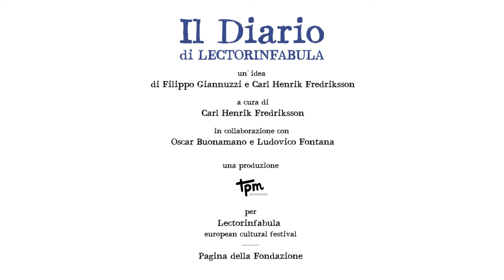Il Diario - Greta Sclaunich - "Lancio di Pokemon Go" 16 Luglio 2016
🇮🇹 Lancio di Pokémon Go
Il 6 luglio, Nintendo ha lanciato il suo gioco di realtà aumentata Pokémon Go. Il gioco è così diventato nel giro di poco tempo l'applicazione campione di incassi negli AppStore.
È un bene che una generazione abituata a giocare seduta in casa faccia qualche esercizio all'aperto? O è semplicemente una follia "lontana dalla realtà"? Greta Sclaunich, giornalista del Corriere della Sera ed esperta di social media ci spiega, dal suo punto di vista, il lato positivo.
🇬🇧 The launching of Pokémon Go
On 6 July, Nintendo released its augmented reality game Pokémon Go. The mobile game is since the top-grossing app in the App Store.
Good that a fat gaming generation gets some exercise? Or just crazy and "weltfremd"? Greta Sclaunich, journalist and social media expert at Corriere della Sera, is rather on the positive side.